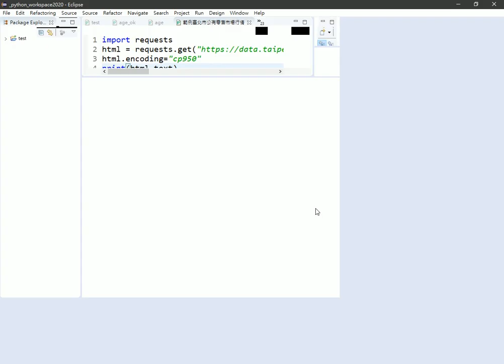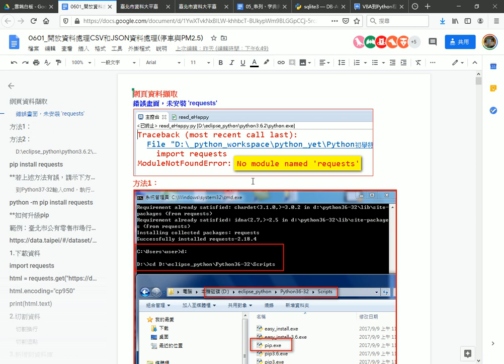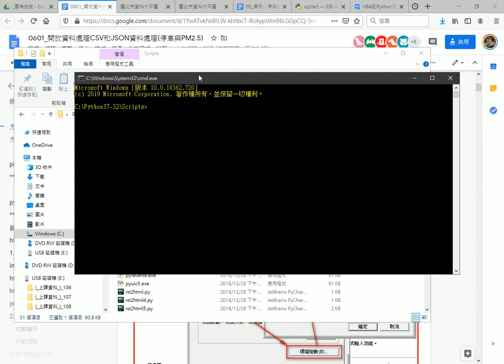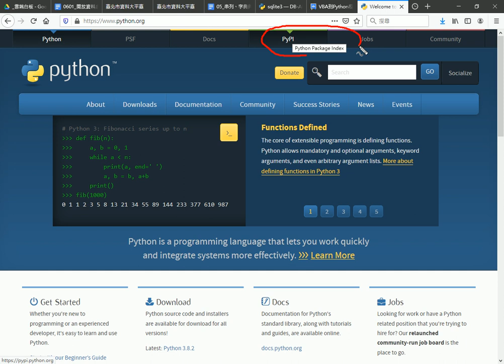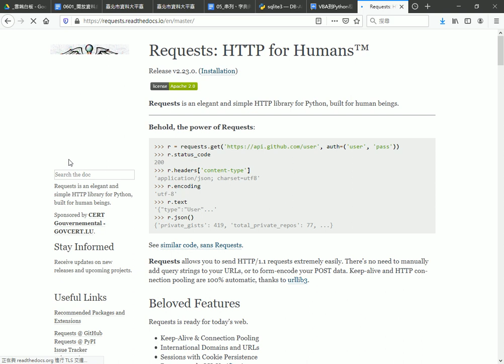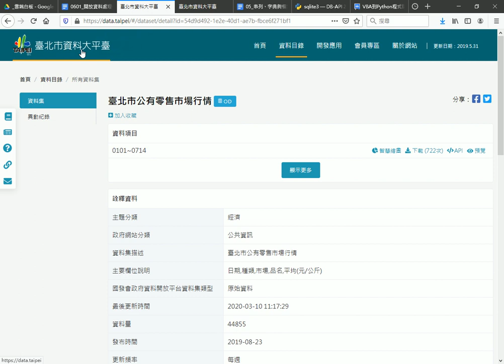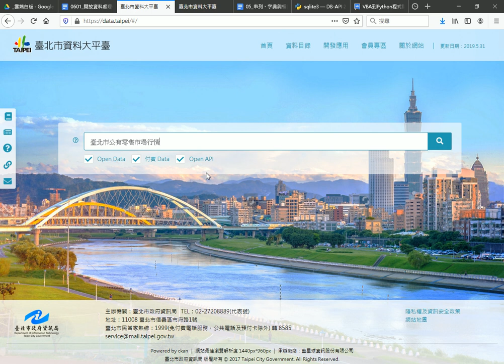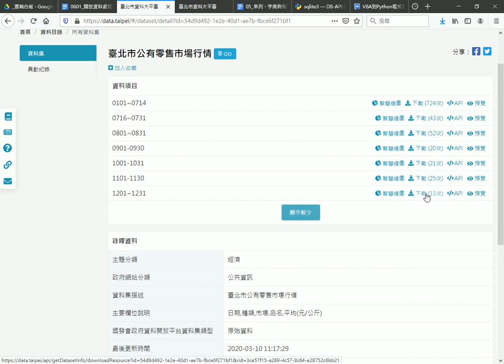03 安裝request套件說明